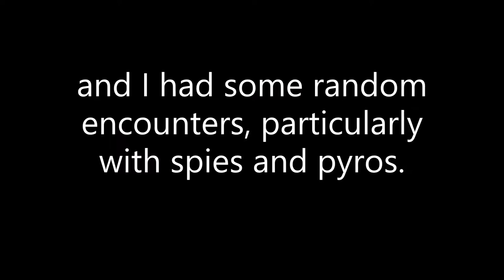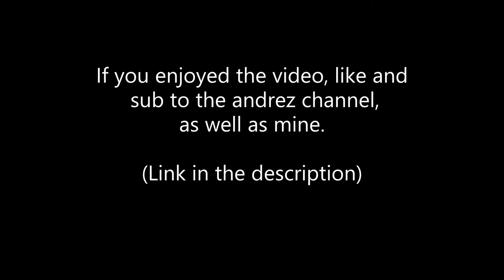TF2 Spies, Pyros, and Other Random Encounters